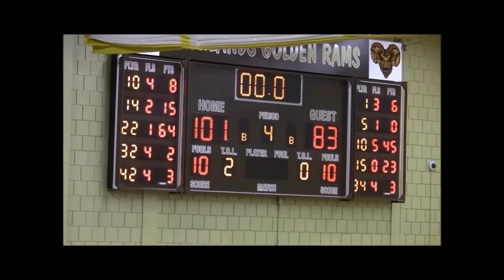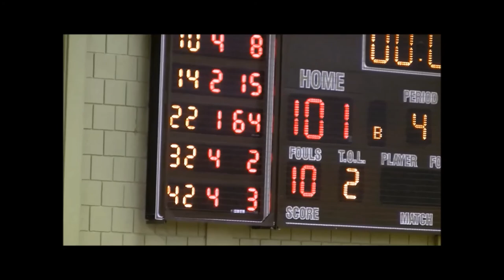Micah Mason Scores 64 Points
Micah Mason scores 64 points just on 19 shots. 7 for 7 with 3's, 10 for 12 for 2's and 23 out of 24 from the foul line.